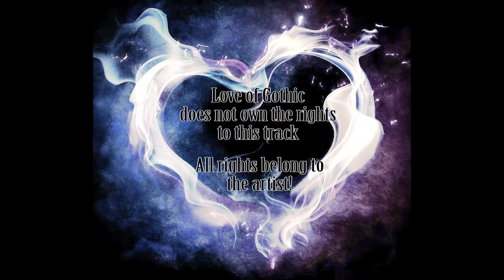Marilyn Manson - Putting Holes In Happiness